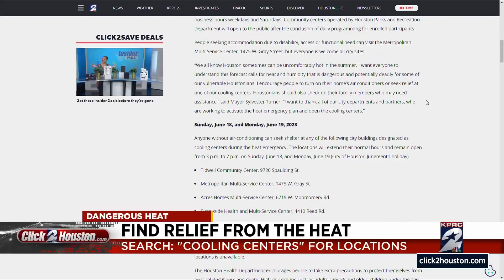Excessive heat warning issued for first day of summer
An excessive heat warning was issued for the first day of summer.